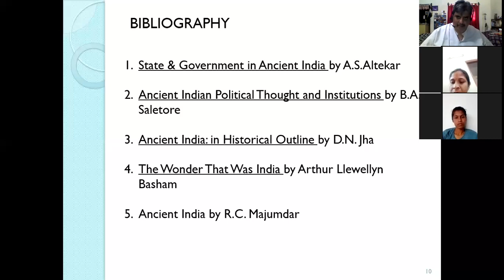M A Ancient and Medieval Indian Political Thought class of 04 11 2020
The Buddha and his critique of Brahminical practices.